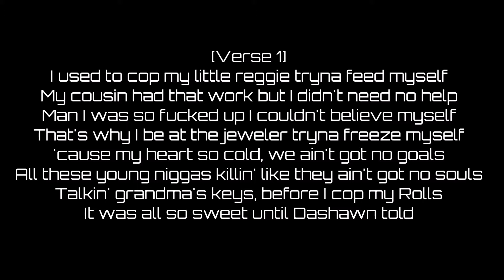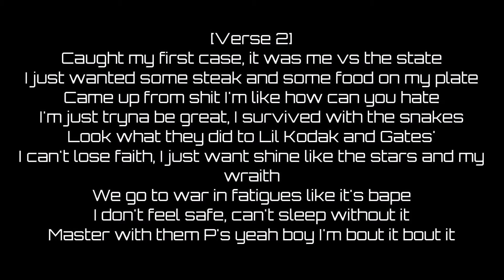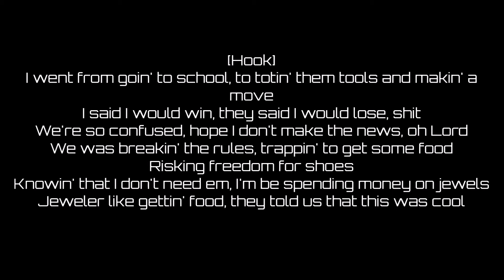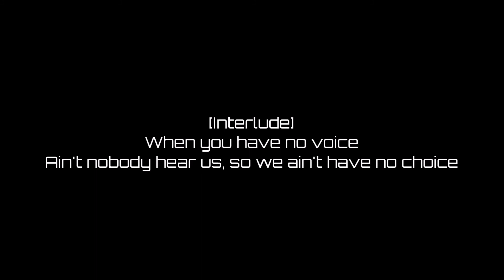Meek Mill - Left Hollywood (Lyrics)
Meek Mill new song Left Hollywood lyrics on screen, Enjoy!